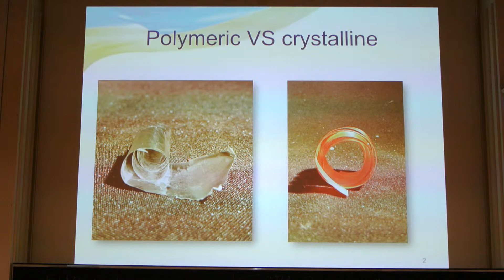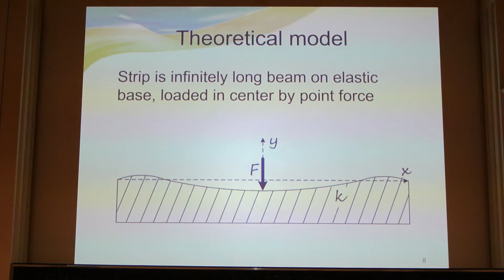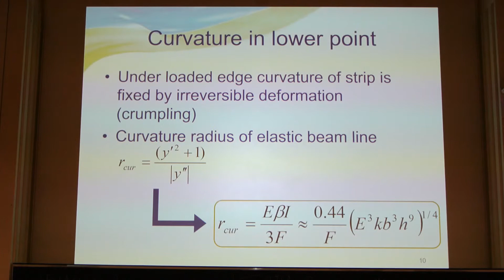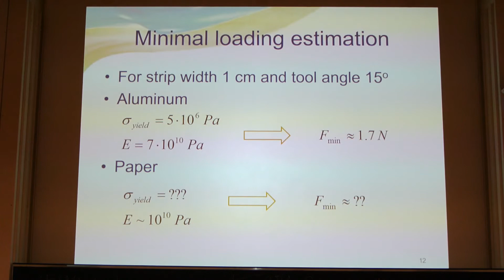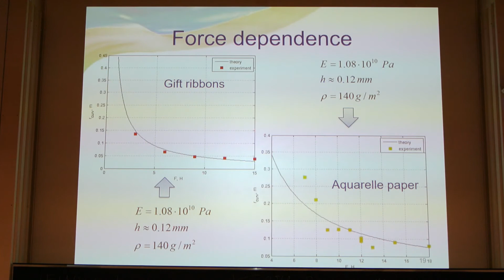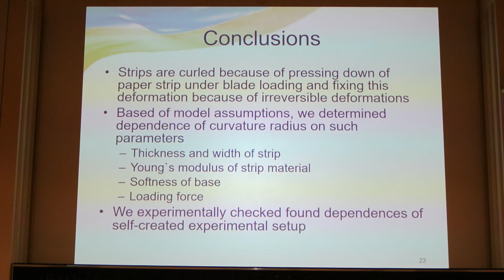IPT 2019 EXTRA: Curly ribbon | Ukraine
This is a footage of "aftershock" reports, presented after qualification fights.

NOTE: This solution is a ghost from the past. The problem from IPT 2011 or earlier. Not a part of official IPT 2019 problems list. Enjoy.

Why do ribbons curl after being scored with a blade?
What is the typical size of the curl?
How do the ribbons parameters influence the effect?

International Physicist's Tournament is an international students' team game in which students solve open physical problems for several months. Then all teams gather in one place to participate in "physical fights" - debates based on proposed solutions.